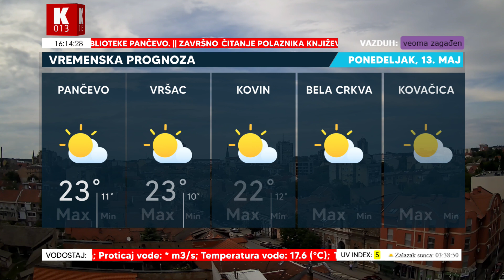PANČEVO: Vremenska prognoza za 9. maj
Kakva je vremenska prognoza za 9. maj i naredne dane?

Vremenska prognoza za Pančevo, Kovin, Belu Crkvu, Vršac i Kovačicu.

⭐️Ne zaboravi pružiš podršku tako što ćeš ⭐️

✔️ LAJKOVATI video,
✔️Komentarisati video.

👉 Uključi 🔔 da dobijaš obaveštenja za nove objave na našem kanalu! ⭐️

⭐️ Don't forget to show your support by ⭐️

👉 Turn on the 🔔 to receive notifications for new posts on our channel! ⭐️